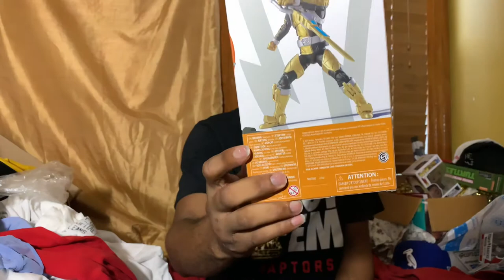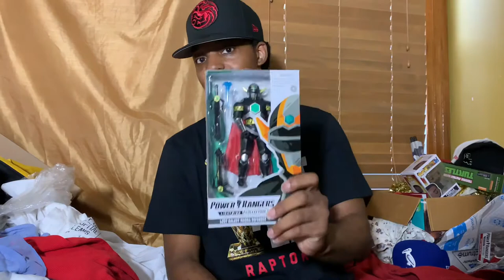The difference between the air Jordan one low Nike SB Eric koston, OG, and modern and marvel legends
Size info
Shirt:M to L
Pants:32x30
Shoe:11
Cap: 7 3/8 to 7 1/2

Follow on

Snap chat: jezzichrist1